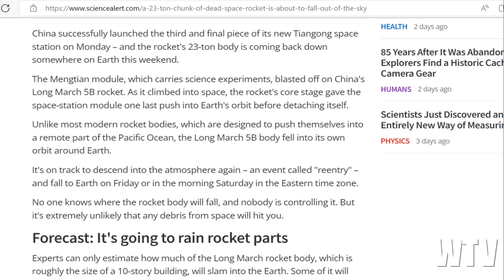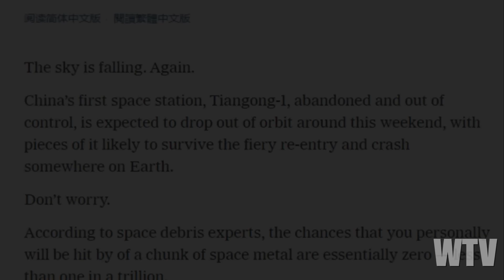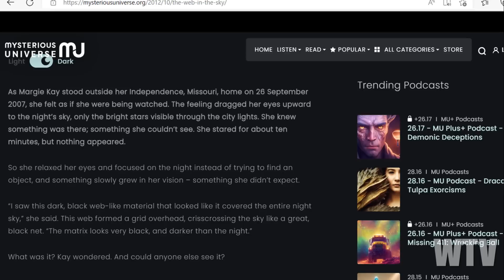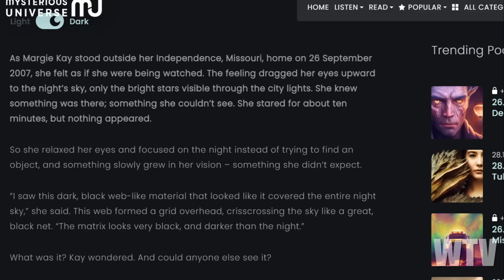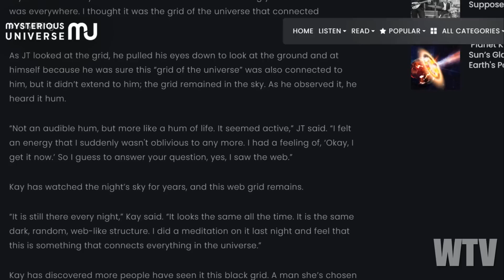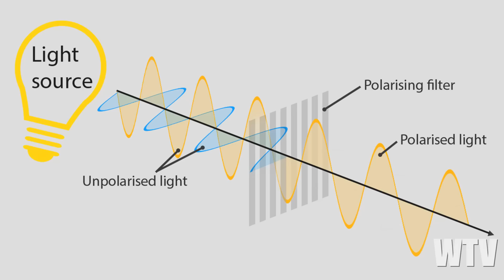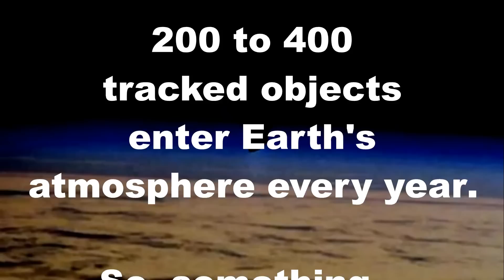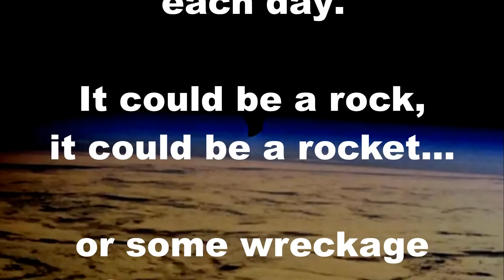What You Need To Know About THE FALLING SKY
Space debris is becoming a major problem, but there may be more to it than falling rockets.